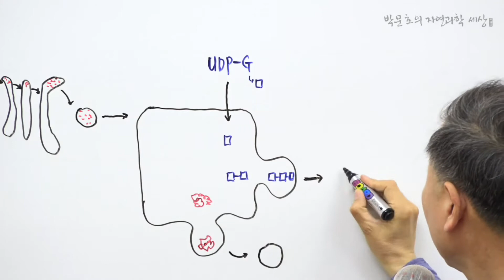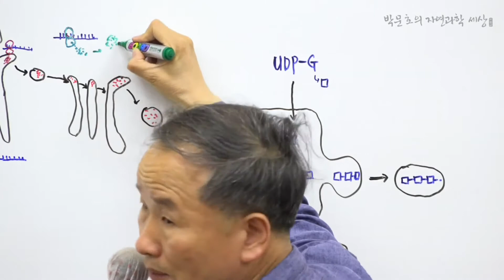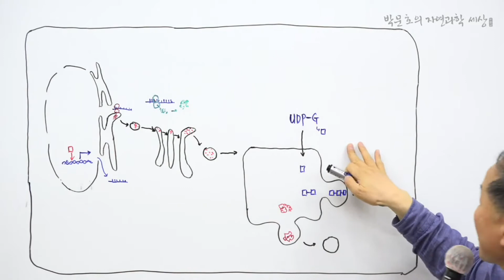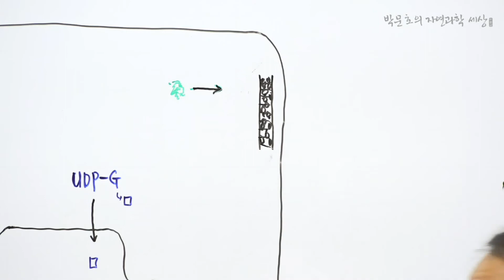6.식물의 본질 의미하는 그림_3